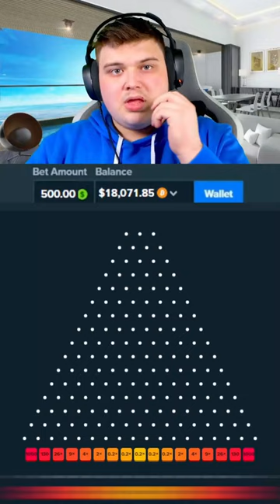MASSIVE PROFIT On $500 PLINKO BETS!!.. (Stake Originals)